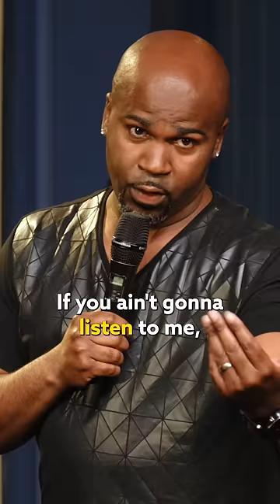These Are Just Jokes. Rahn Hortman